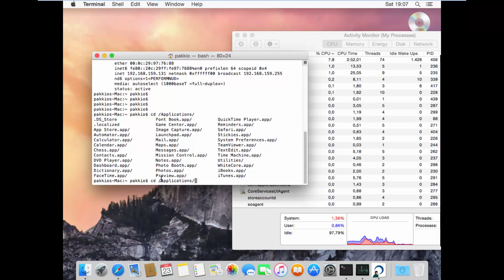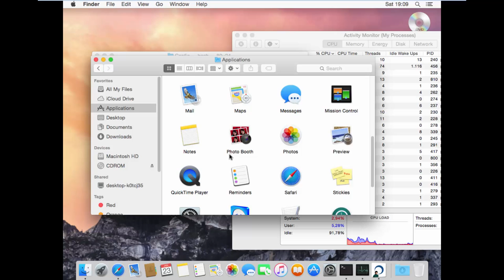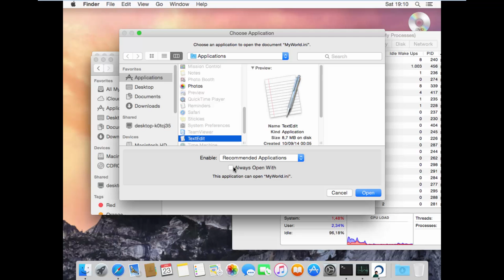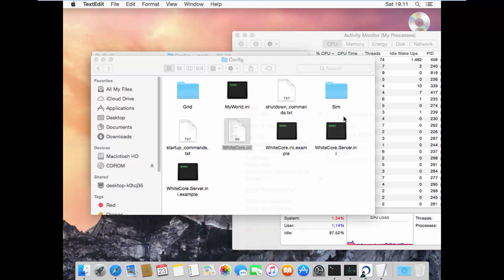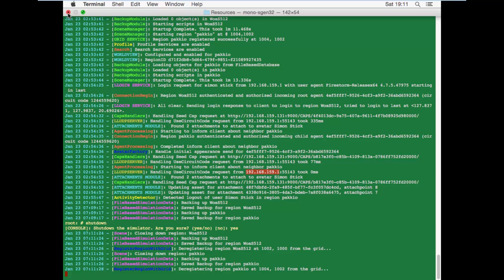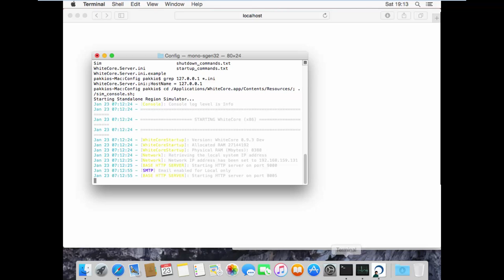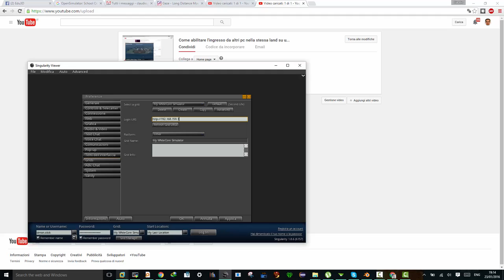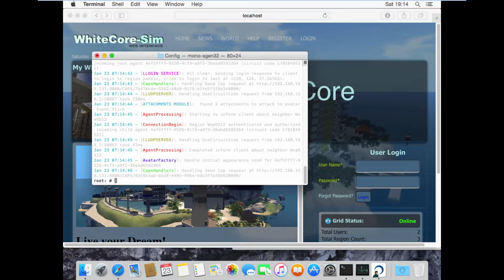Come accedere a opensim da una lan (versione MAC whitecore)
cfr titolo.